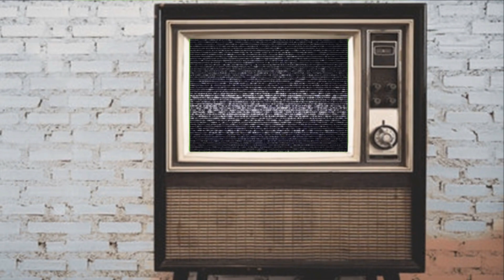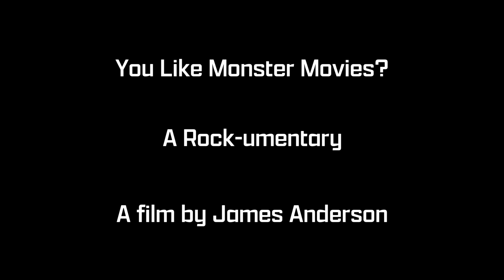You Like Monster Movies? David The Rock Nelson - Trailer 2022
Dusted off and added to... its the trailer for You Like Monster Movies? A documentary about David The Rock Nelson.  Interviews with Dan Roebuck, Rich Koz, Larry Potash, and MORE!!